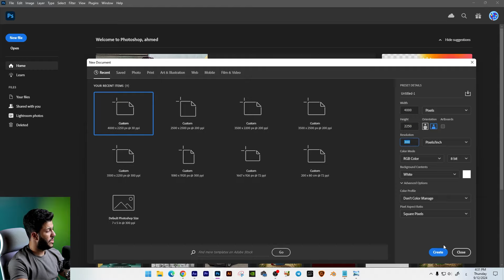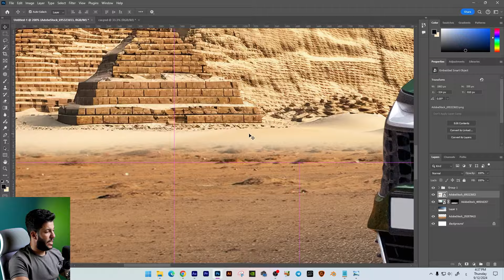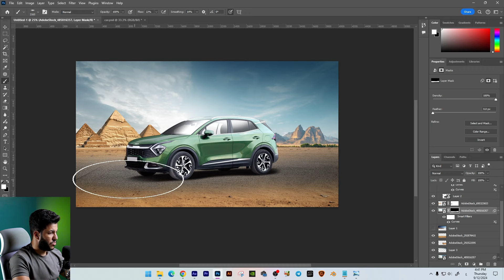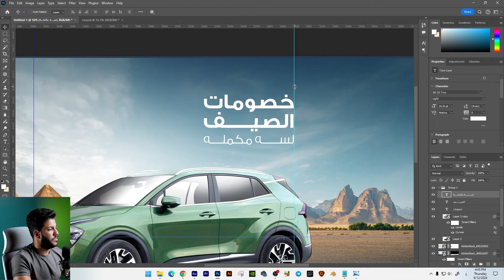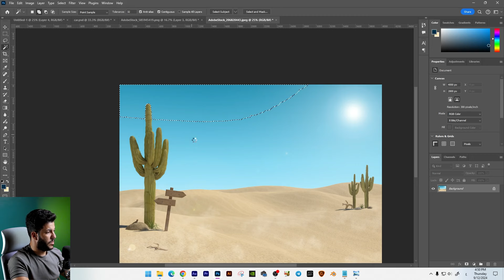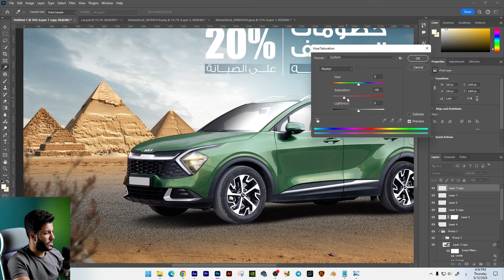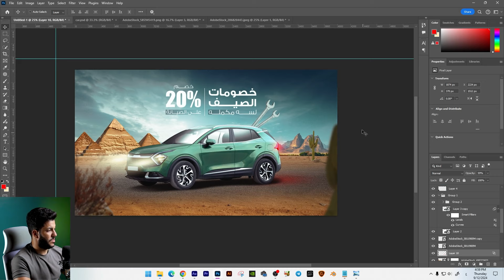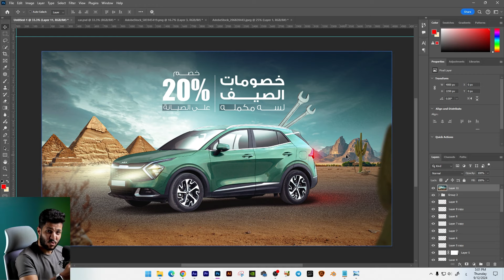مشكلة كبيرة بتعملها فى تصميماتك ! 🤔 حاول تمنعها | هتفرق معاك كتير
مشكلة كبيرة بتعملها فى تصميماتك ! 🤔
حاول تمنعها | هتفرق معاك كتير